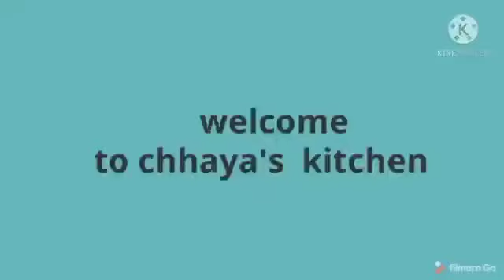લીલી તુવેર ના મુઠીયા | Lili tuver na muthiya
Lili tuver na muthiya.